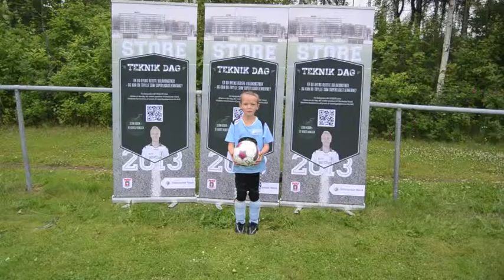Jonas Gamborg | Store Teknikdag | Hammel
Storcenter Nord støtter Store Teknikdag. Læs mere på